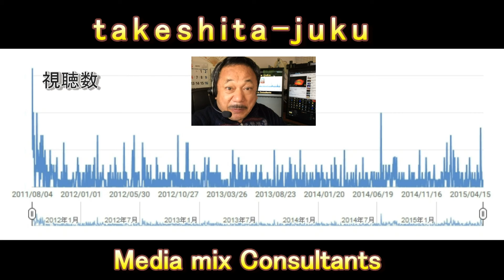評価 （+１）竹下塾のYouTube動画利活用 vol.2 グラフ編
媒体効果を知っていただく為に建設会社のトップをメッセージを４年前にYouTube­動画サイトにUPした。アナリスティクでデータを媒体経費効果の視点で分析を行って年­間を通じ、年を重ねるごとに視聴回数が増えYouTube動画の効果を知ることできる­。
グラフ編